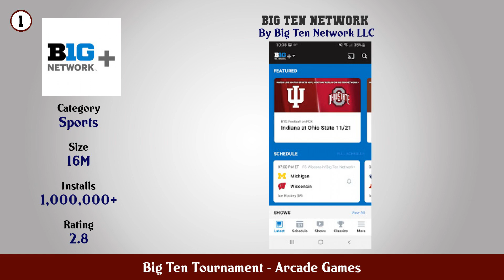Top 10 Big Ten Tournament Android Games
In this video we have listed Top Big Ten Tournament Android Apps. This video is for information and reference purpose only.